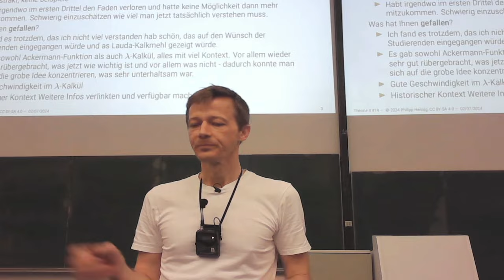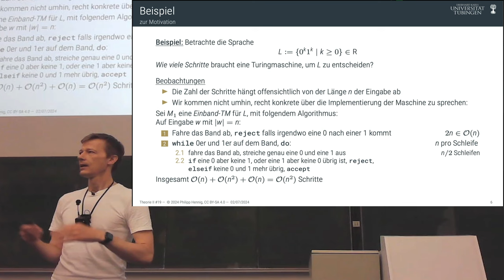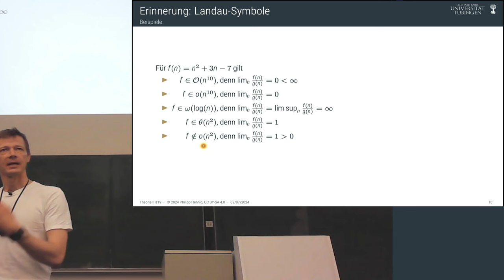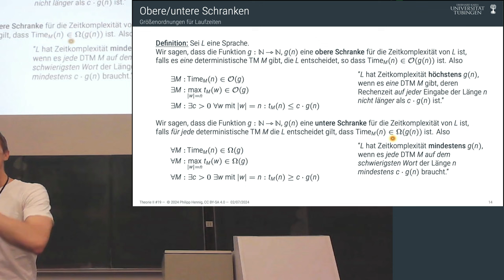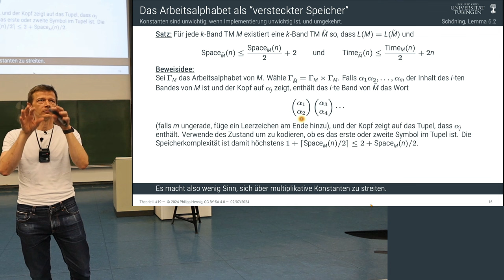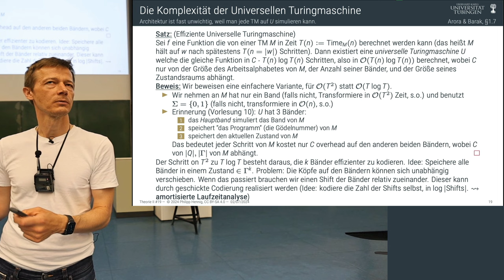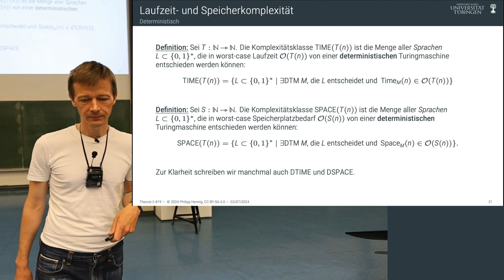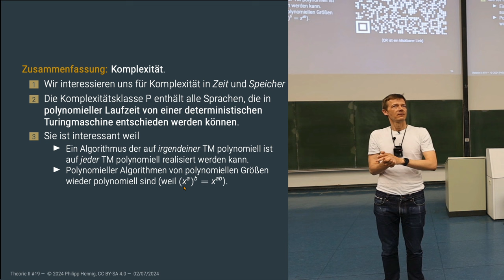Theorie II - 18 - Komplexität